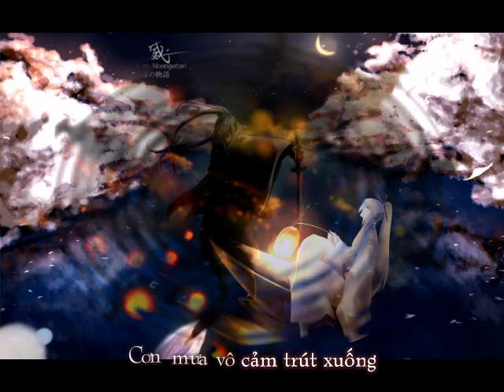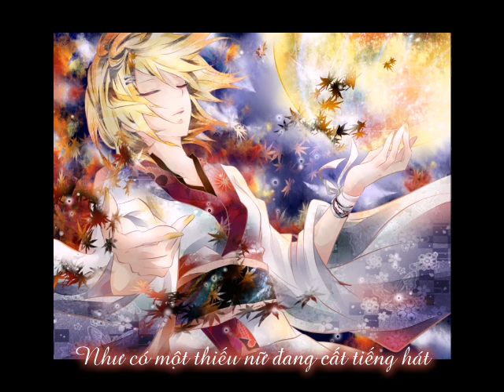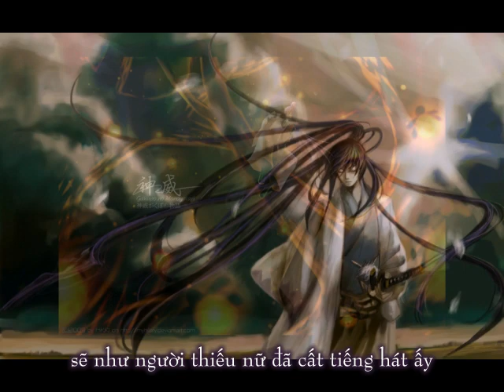(vietsub) Gakupo V3 - Episode.0 (full)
Trans, Timing, Encode: tinhky1999

Original: gackpoid
Vocal: gackpoid V3
Vsqx by mathru
Mp3 from album celebration